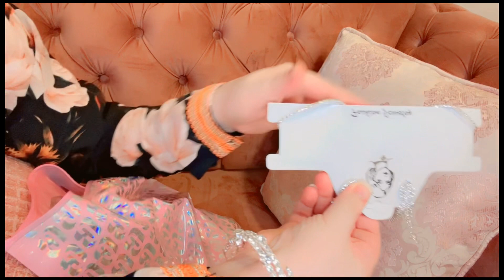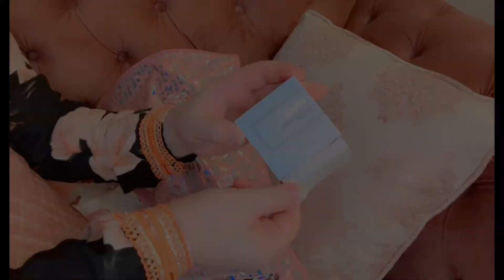تعالو تشوفو مشترياتي من شي ان